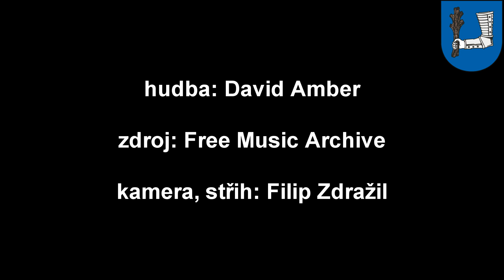Kyjovský sportovní koktejl 2015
Největší prezentace kyjovských sportovních aktivit vhodná pro děti a mládež v jednom dni, na jednom místě - to je Kyjovský dětský sportovní koktejl, který se dnes konal v areálu městského stadionu. Děti z kyjovských základních škol si na začátku nového školního roku mohly vyzkoušet téměř všechny sportovní aktivity, které je možné v Kyjově navštěvovat. Věříme, že děti dnes na stadionu objevily sport, který je pro příští roky pohltí.

Hudba: David Amber - Smile, zdroj: Free Music Archive
Kamera, střih: Filip Zdražil